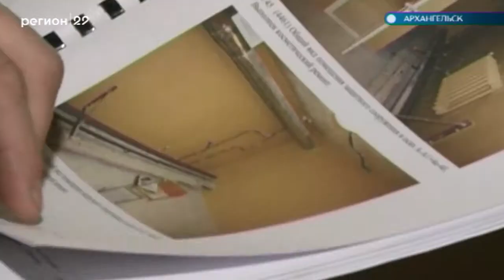03.04.19 Автограф дня: Брифинг по итогам экспертизы 9 школы